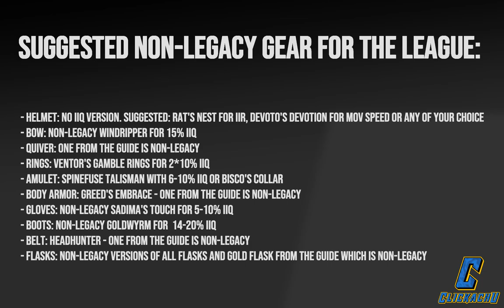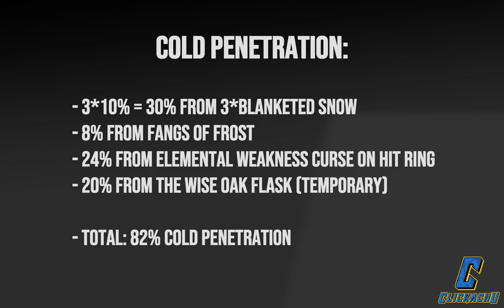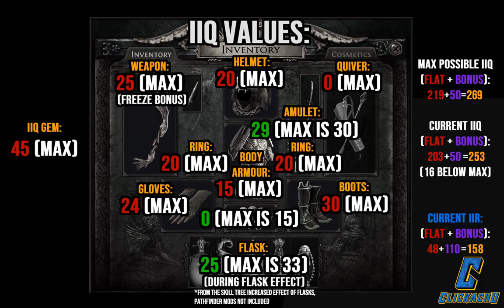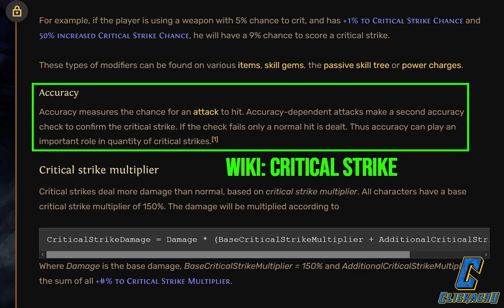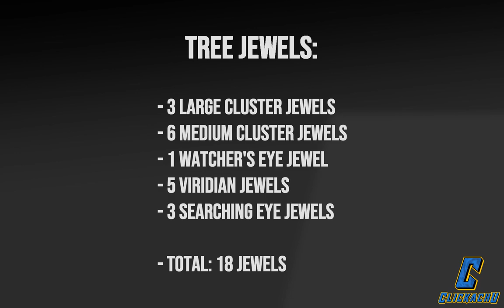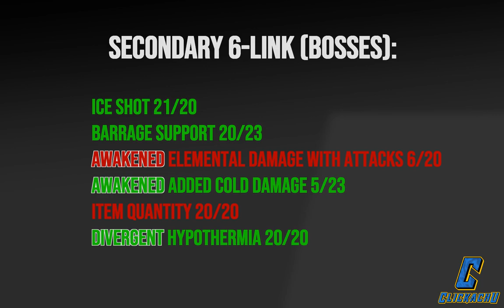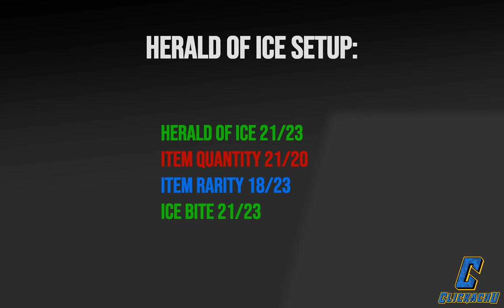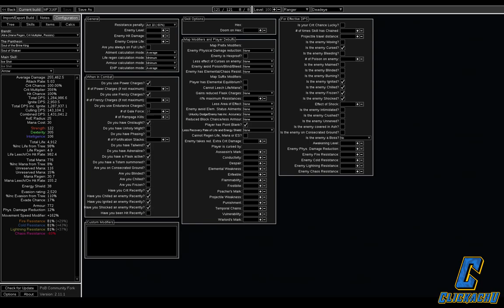[3.16] ICE SHOT MAGIC FIND BUILD GUIDE - 82% COLD PENETRATION - ALMOST MAX IIQ DEADEYE MF [STANDARD]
Timestamps:

0:00​ Introduction
2:47​ IIQ and IIR values
3:38​ Gear
10:35 Cluster and non-cluster jewels
15:22​ Skill tree
16:37​ Ascendancy
16:58 Pantheon
17:12​ Bandits quest status
17:21​ Skills and auras
20:26​ Offence and Defence tooltips

Hello and welcome in 3.16 Ice Shot Almost max possible IIQ Magic Find Build guide!
This build is intended for standard league and legacy items, but it's still possible to make a similar MF build on Scourge.

Forum thread and pastebin links are in the pinned comment!